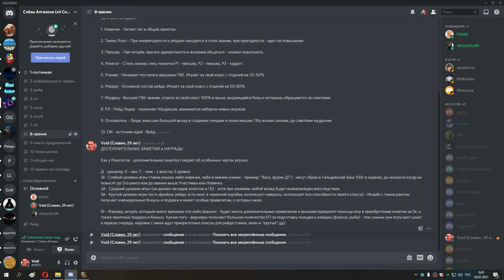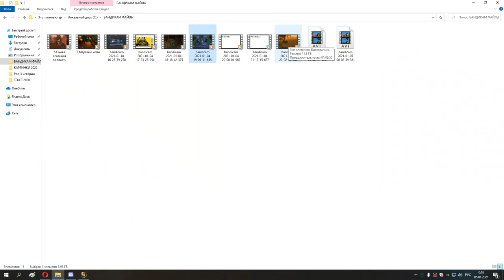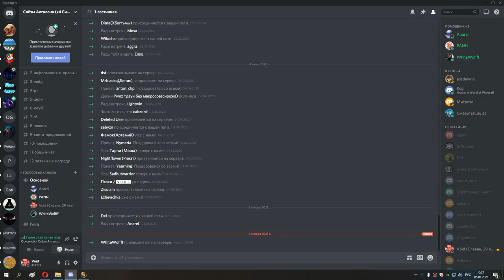16 апаю друля до 49 лвла